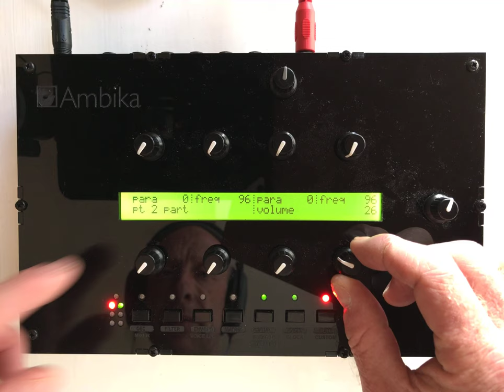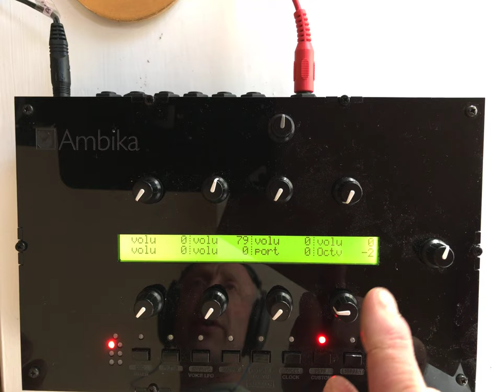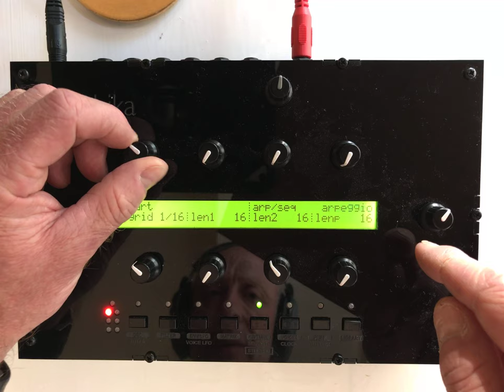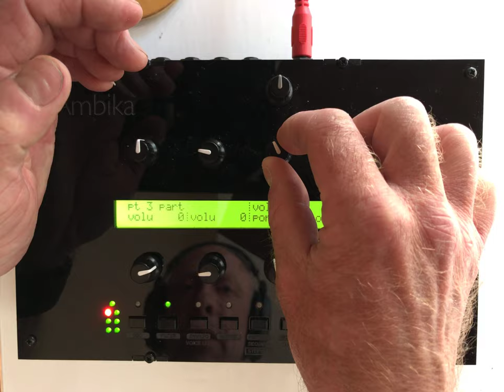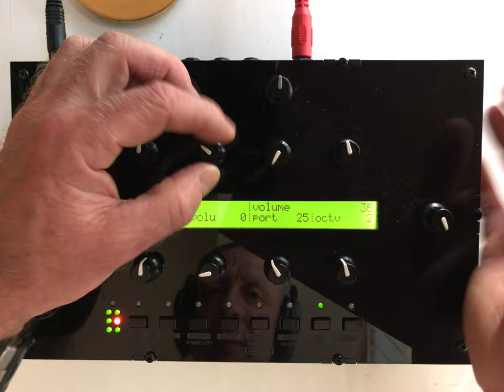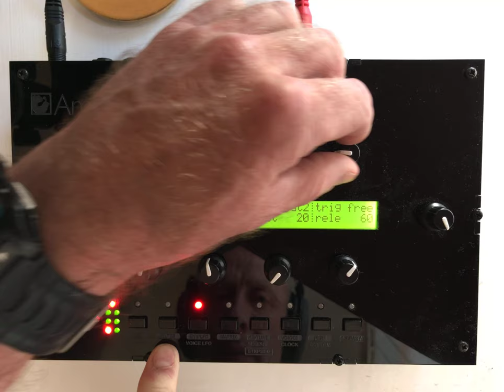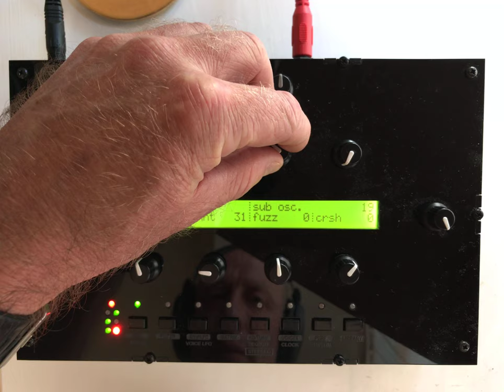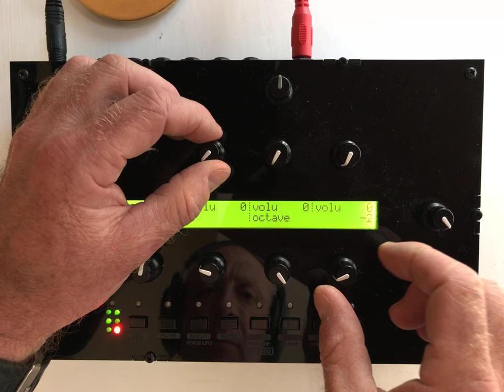Mutable instruments - Ambika - assigning volume controls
Hi there. This video meanders through how I explored setting up individual volume knobs for the six filter cards.
A very flexible setup is possible with the Ambika - a quote from the online manual states

"Ambika is a multi-voice hybrid synthesizer. You can play it as a 6-voice polysynth, an ensemble of 6 monosynths, or anything inbetween due to its easily configurable voicing architecture."

The Ambika is still very new to me, so my understanding of it is quite limited !
Hope you find some interesting points in the video.

Best regards!